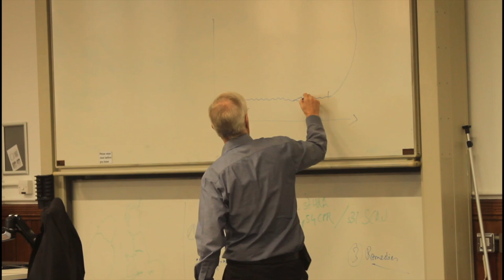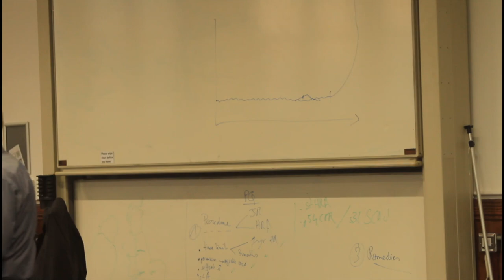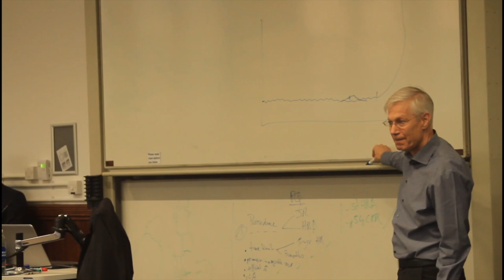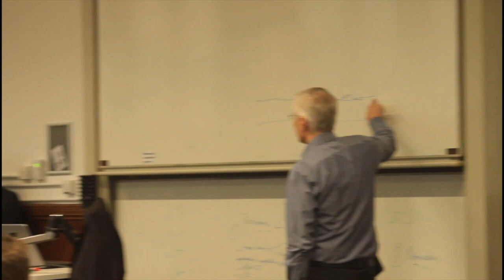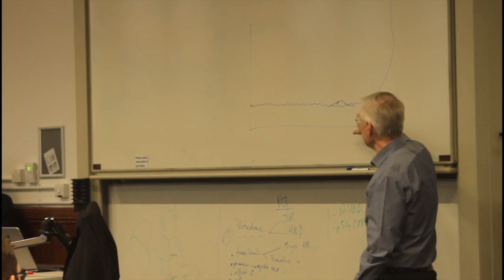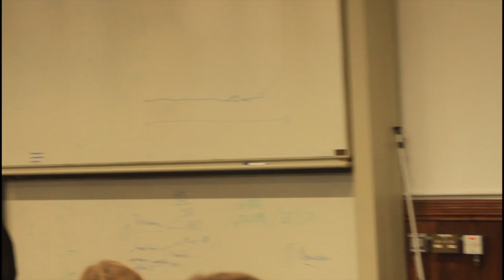Yaron Lectures: The Roots of War University of Bristol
Students begin protesting and disrupting this talk.

What are the causes of war? When is it morally proper and necessary to wage war? Which economic systems lead to less conflict? What does the Russo-Ukrainian war indicate about future conflict?  In this lecture, Yaron Brook covers these questions and more.

Hosted by the  Liberty society  at the University of Bristol on March 31, 2022.  The event was used to raise funds for Ukrainian aid.